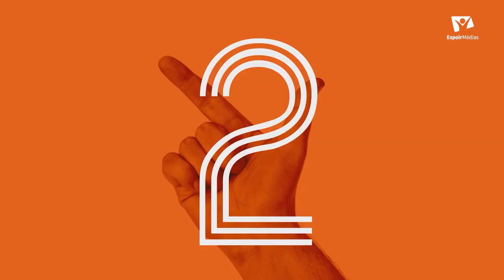Accomplir l'impensable - Leçon de l'école du sabbat - 6 Mars 2021 Trio 3DS en Replay